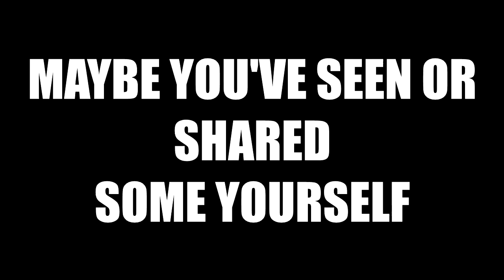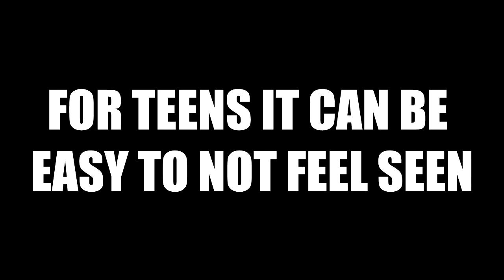PYC Retreat Promo 2020-I See you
I See You is the theme for the Presbytery of the Miami Valley Spring Youth Retreat for 2020. Cost is $75 per person.